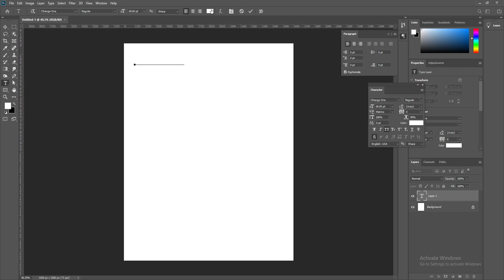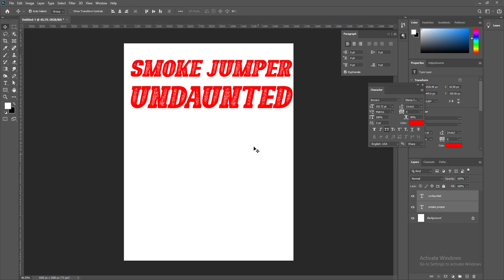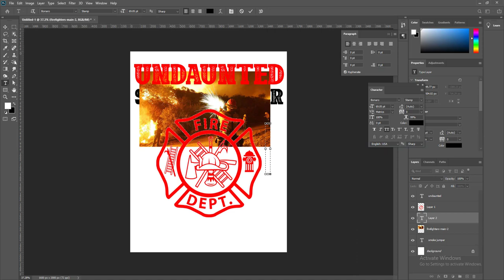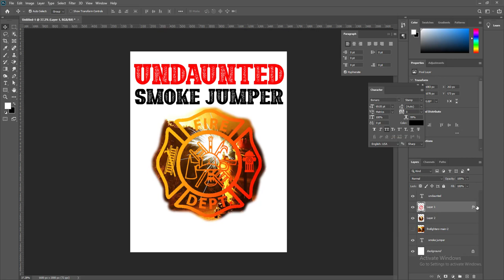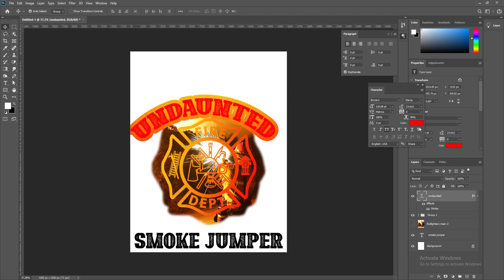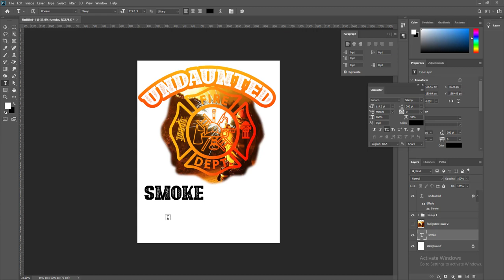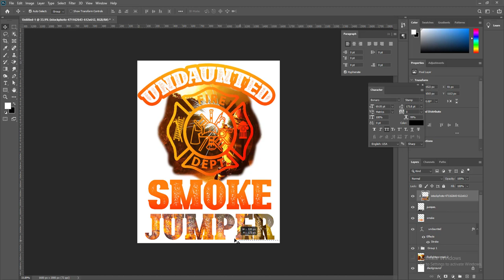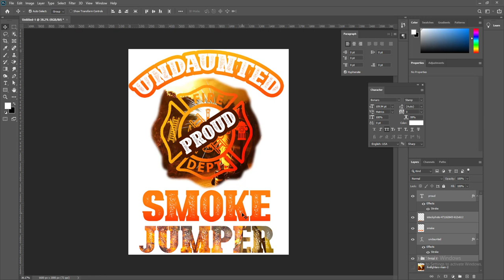T shirt design photoshop tutorial | টি-শার্ট ডিজাইনের টিউটোরিয়াল ১ম পর্ব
টি-শার্ট ডিজাইনের টিউটোরিয়াল ১ম পর্ব

Assalamu Alaikum this channel is a platform to help everyone. From here you will get all kinds of tips and tricks all the time. If you have any questions you must let them know in the comments. Basically this channel is working with you like an institutional non-profit organization. We will be able to give you a lot of good things in the future and you will benefit a lot